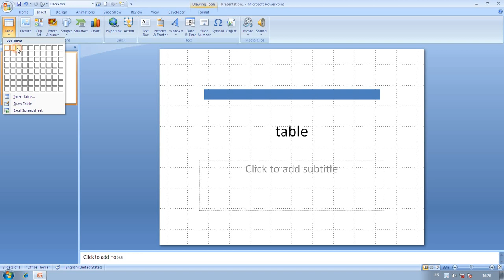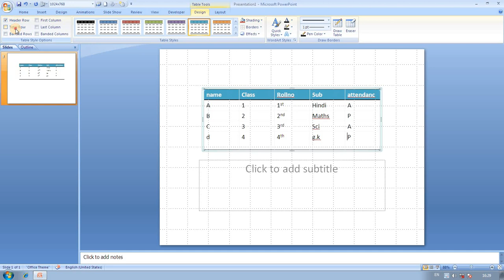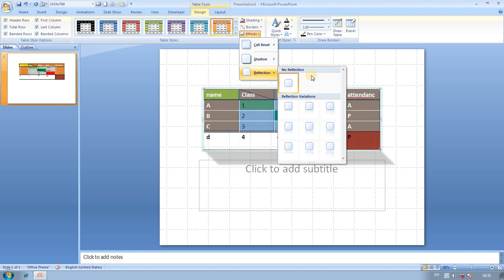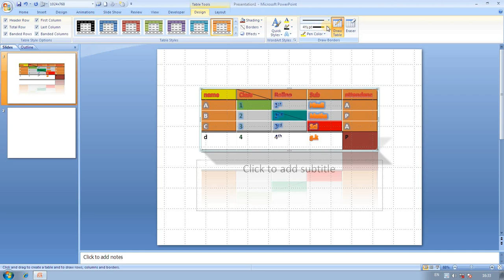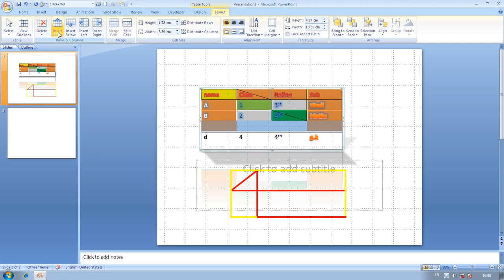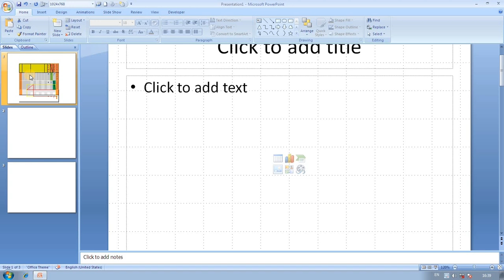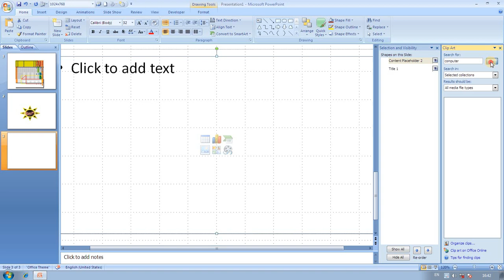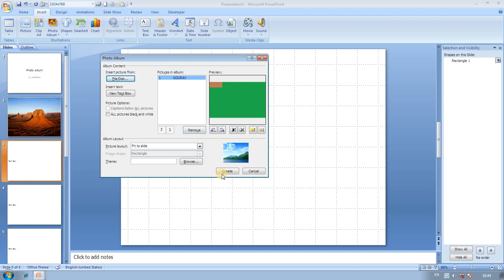MS Powerpoint- Insert tab | Lecture 2 | Hartron Skill Centre, Near Jat College, Hisar